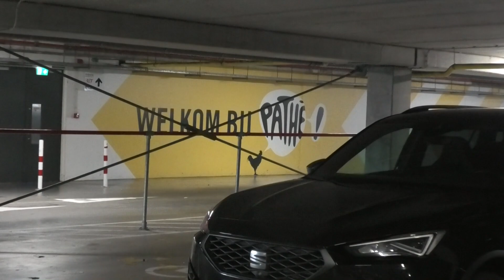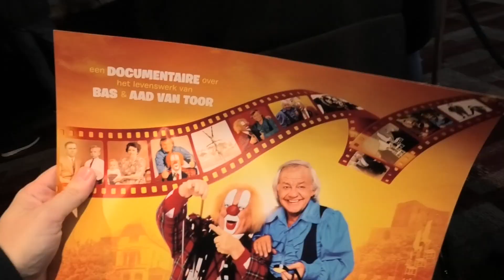BASSIE & ADRIAAN IN DE BIOSCOOP!